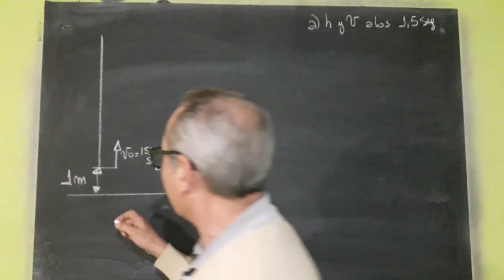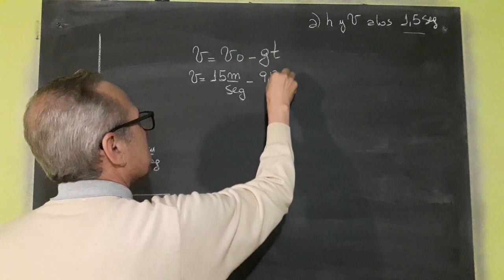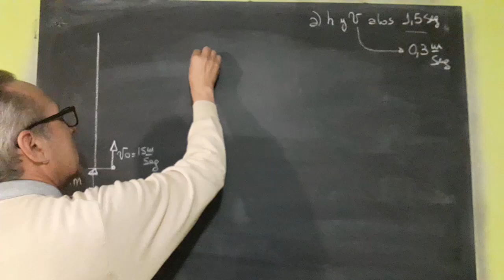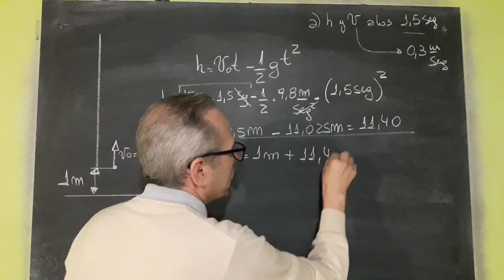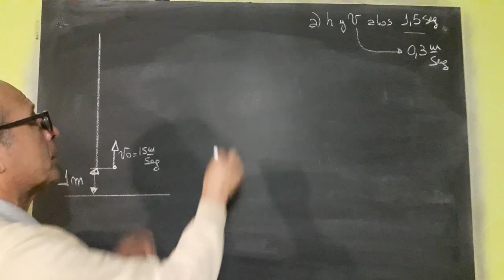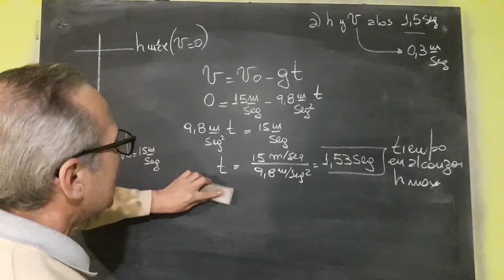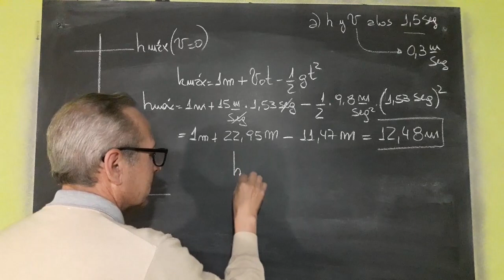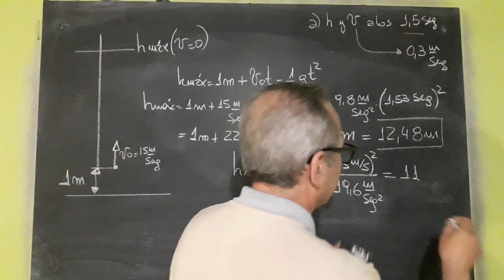Tiro Vertical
Ejercicio resuelto